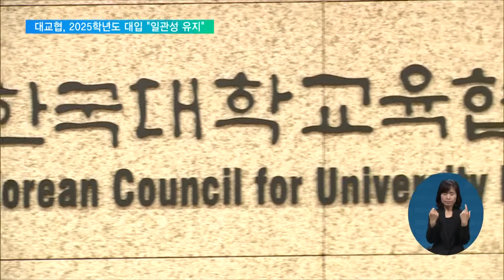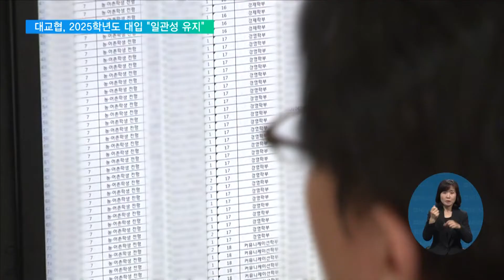2022. 08. 25. 2025학년도 대입 "일관성 유지"…수시 9월 9일 정시 12월 31일부터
지금 고등학교 1학년인 학생들이 치르는 2025학년도 수능 기본계획이 나온 데 이어 오늘은 대학입시 기본계획이 발표됐습니다.

2024학년도 대입전형과 다르지 않게 일관성 있는 전형을 유지한다는 기조입니다.

박광주 기자입니다.

[리포트]

2024년에 치러지는 대학입학전형기본사항이 발표됐습니다.

교육부가 2025학년도 수능은 '문·이과 통합' 체제를 유지한다고 밝힌 상황에서, 한국대학교육협의회도 일관성을 유지하겠다고 밝혔습니다.

큰 틀에서 변화는 없지만, 바뀌는 것도 있습니다.

먼저, 2025학년도 대입 전형부터 체육특기자 특별전형에서 학생 선수의 교과 성적이나 출석 정보뿐 아니라 '학교 폭력 조치사항'을 반드시 반영하도록 했습니다.

또 사회통합전형이 법제화되면서 대학마다 달랐던 '만학도 특별전형'의 연령 기준을 만 30세 이상으로 통일합니다.

또 기회균등 특별전형 운영 안내를 위해 특별전형 분류표와 운영기준 등을 보완했습니다.

대학이 평가를 안정적으로 할 수 있도록 미등록충원 등록 마감 시간은 22시로 설정하고, 시간 안에서 자율적으로 대학이 미등록 인원을 충원할 수 있게 했습니다.

2025학년도 수시 모집 원서접수는 2024년 9월 9일부터 나흘간 진행되고, 전형 기간은 9월 14일에서 12월 12일까지 이어집니다.

정시 모집 원서접수 기간은 2024년 12월 31일부터 2025년 1월 3일까지 이어지고 전형은 2025년 1월 7일부터 2월 4일까지 치러집니다.